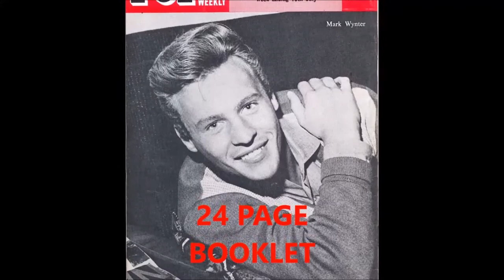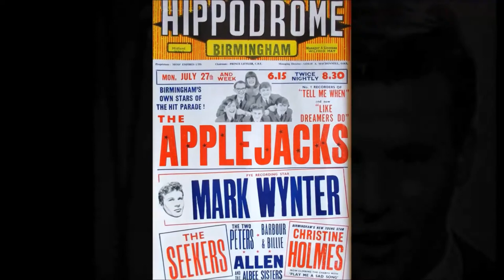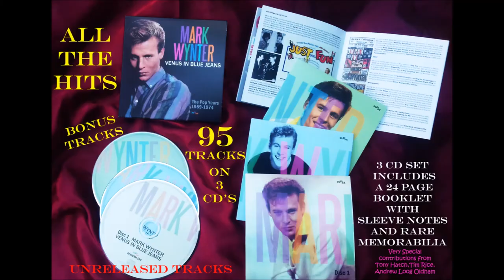Mark Wynter Talks Venus and other 60s hits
Mark Wynter talks about Venus In Blue Jeans and his other hit records as his most comprehensive 95 track- 3 CD Box Set is released, with MANY previously unreleased 60s recordings.
This set contains ALL ORIGINAL RECORDINGS + a 24 Page Booklet